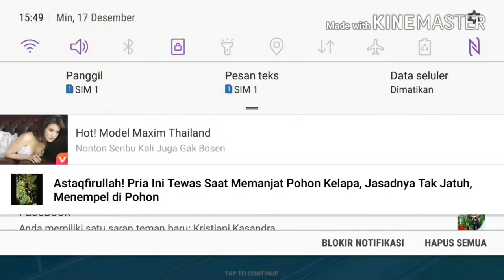Sims free play (SOUS JUDGEMENTAL)